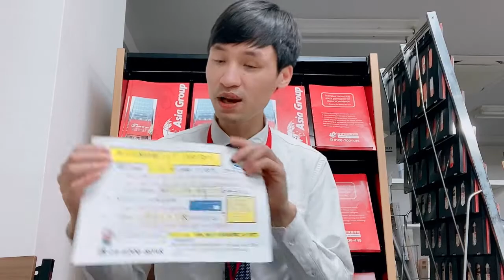Cty thiết kế design văn phòng,của hàng,tiệm cafe.... Tokyo